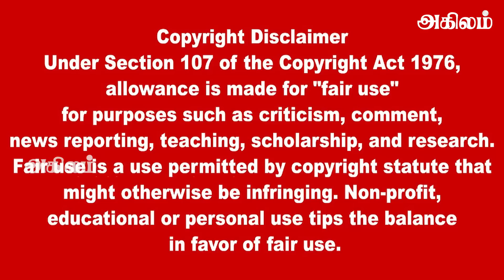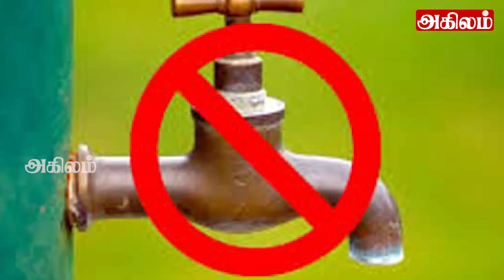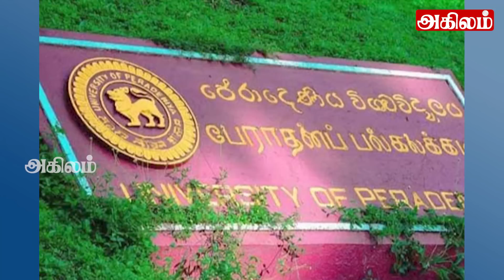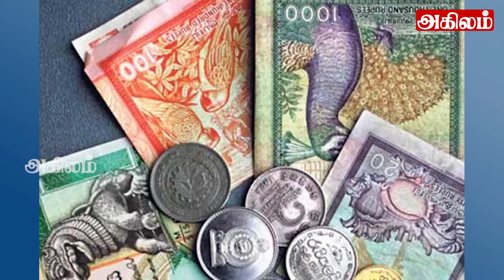இலங்கையின் முக்கிய செய்திகள் 18.12.2022 SrilankanTamil News |Today News | Akilam News